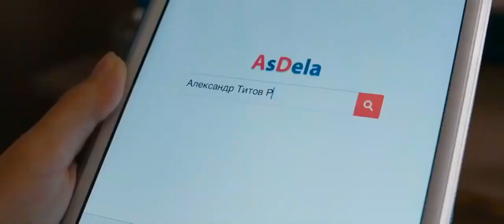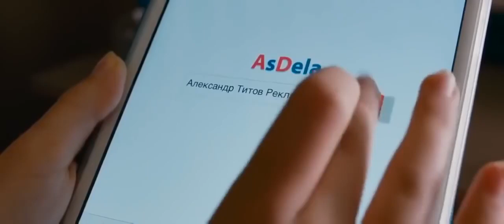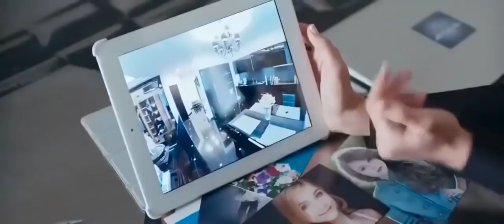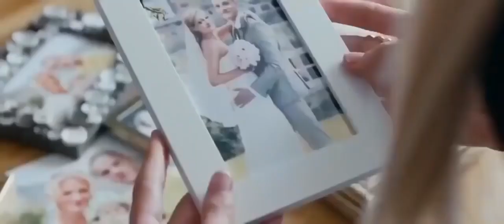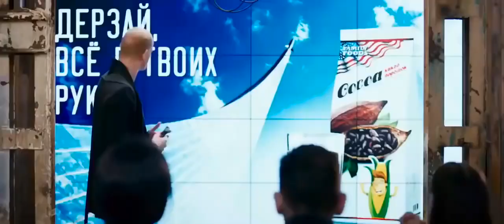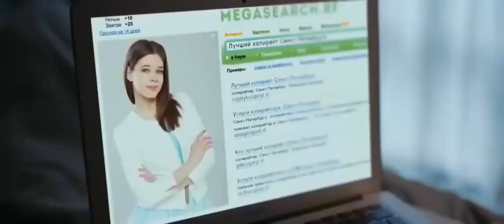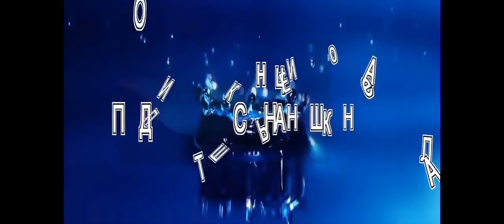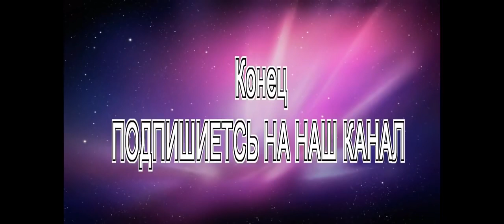ЗАВТРАК У ПАПЫ СМОТРЕТЬ ОНЛАЙН БЕСПЛАТНО малявка новогодние комедии для всей семьи